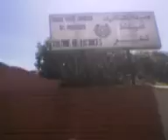Mimouza jawad Yassine